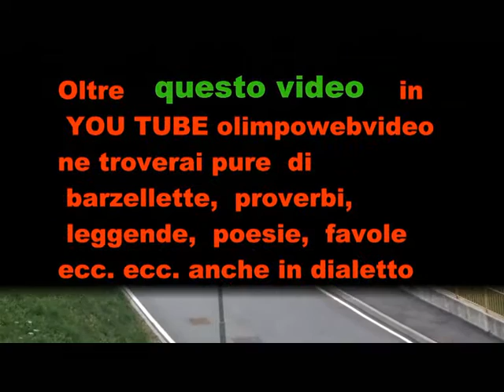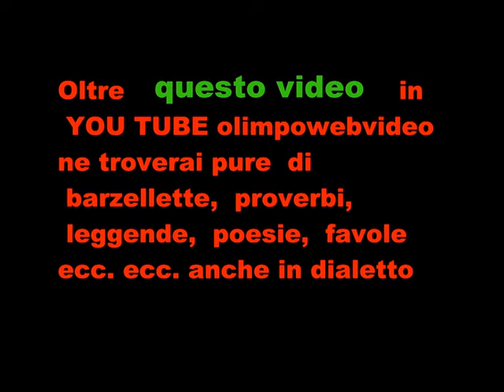4 22 1° Rally for dynamo patenza autogiro da Zogno del 22 8 2015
1° Rally for dynamo  patenza autogiro da Zogno del  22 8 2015